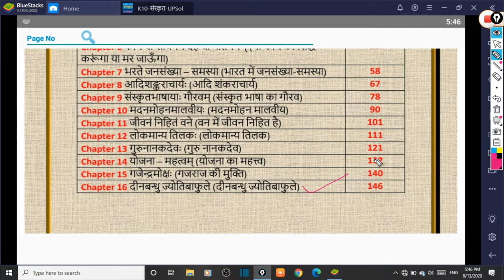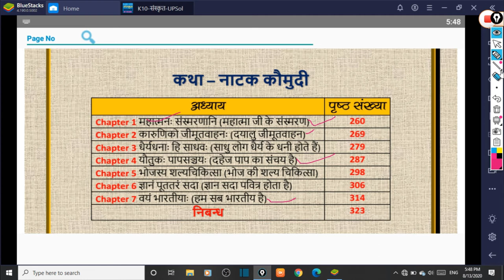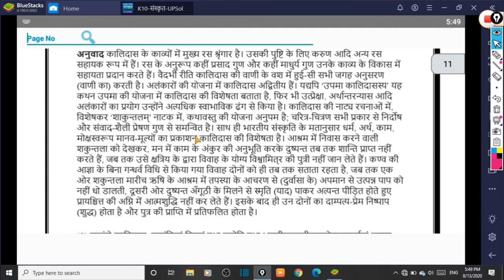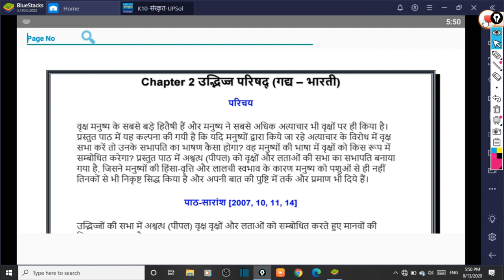केवल कक्षा 10 का नया पाठ्यक्रम ( 30% कम होने के बाद )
नमस्कार मित्रो,